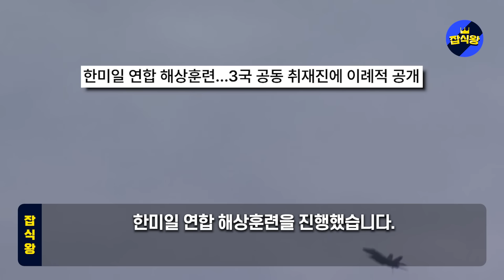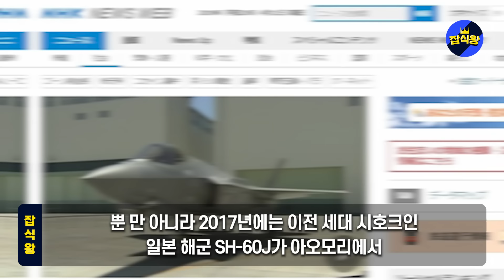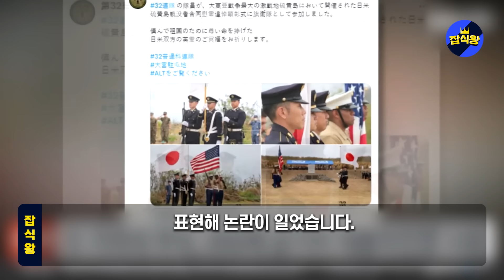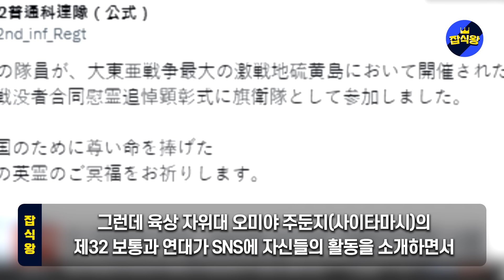한,미,일 연합훈련 도중 일본 자위대 헬기 추락사고 발생!